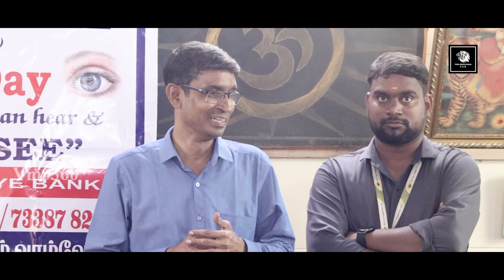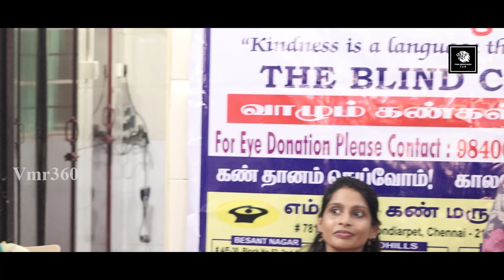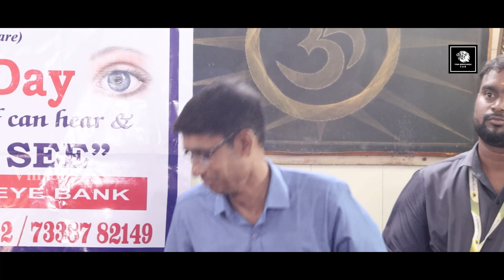கண் தானம் செய்யும் முறைகள்! | wareness speech by Dr Shruti Nishanth, Director, MN Eye Hospital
இந்த பக்கத்தில் வரும் வீடியோக்கள் அனைத்தும் இதில் பங்கு பெற்றவர்களின்  முழு அனுமதி பெற்றே வெளியிடப்படுகிறது. எங்கள் பக்கத்தில் எந்த வித தவறான ( 18+ ) கேள்விகள் கேட்பதில்லை.

உங்கள் அன்பிற்கும் ஆதரவிற்கும் நன்றி.
💖 தொடர்ந்து ஆதரவு தாருங்கள் 💖